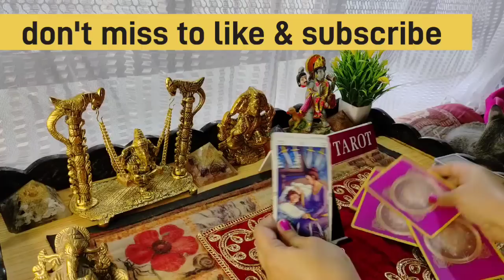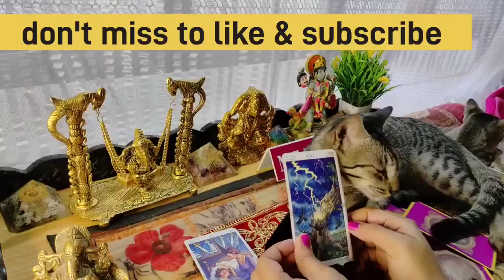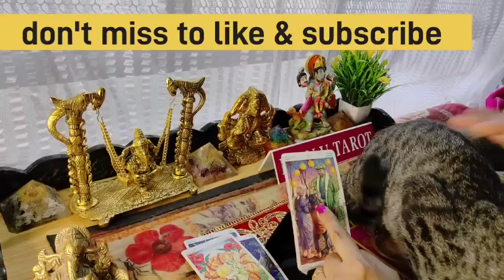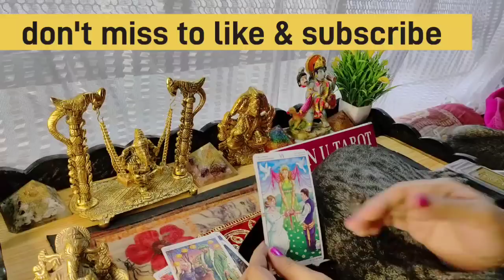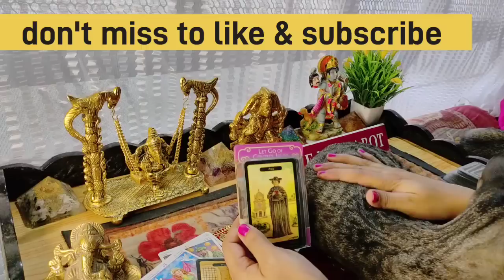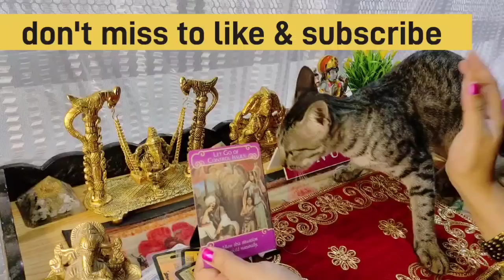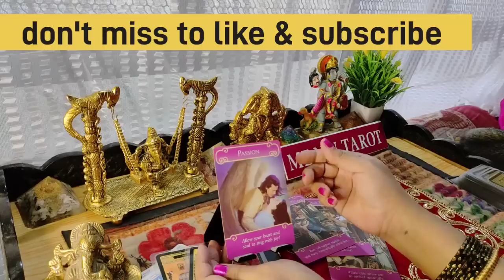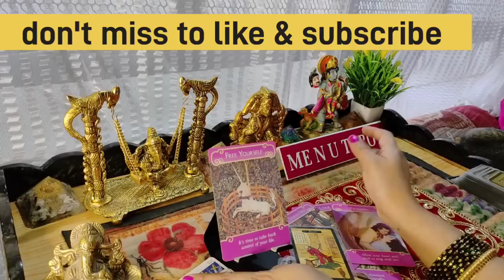♥️💘🥰दोपहर की उनकी🌟💌💟 दिल की बाते/ 2 अगस्त/ hindi tarot, me n u tarot, current feelings